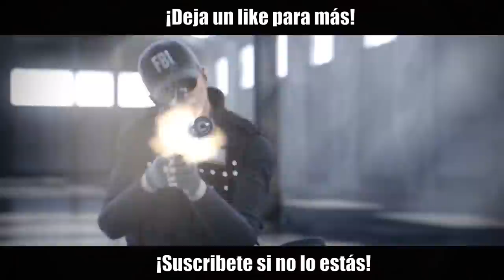JUGANDO con el ELITE de CAPITAO | Caramelo Rainbow Six Siege Gameplay Español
Jugando con el elite de Capitao en este Gameplay de Rainbow Six Siege español en Shifting Tides.

▬▬▬▬▬▬▬▬▬ INFORMACIÓN SETUP ▬▬▬▬▬▬▬▬▬
● CPU: Intel Core i9-9900K 3.6Ghz
● MB: Asus Prime Z390-A
● Rstón: SteelSeries Rival 300
● Cᴀsᴄᴏs: Sades A6
● Micrófono: Blue Yeti
● Fuente Alimentación: 800W Mars Gaming
● Teclado: Newskill seiryu